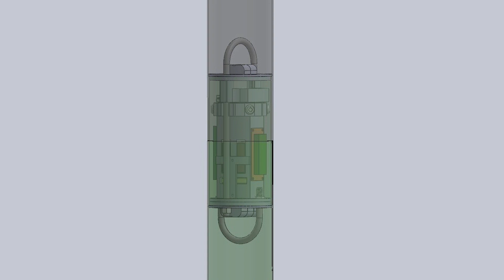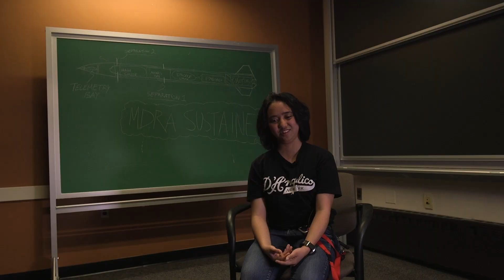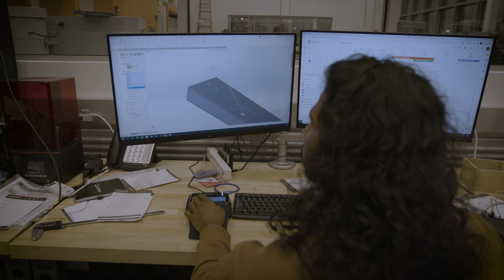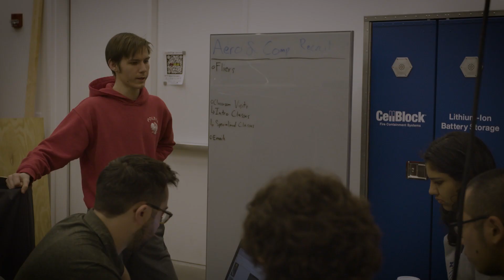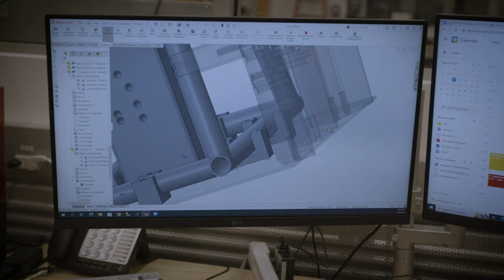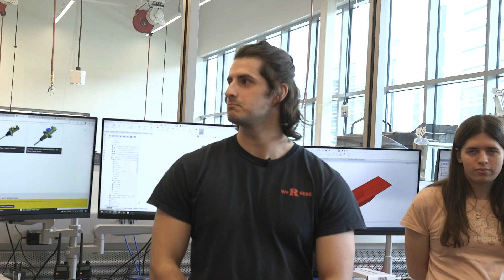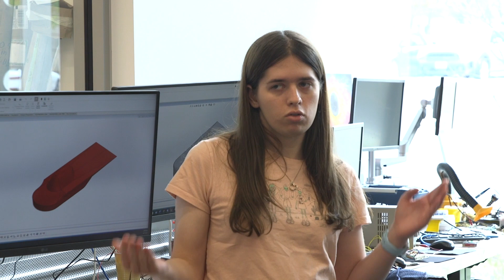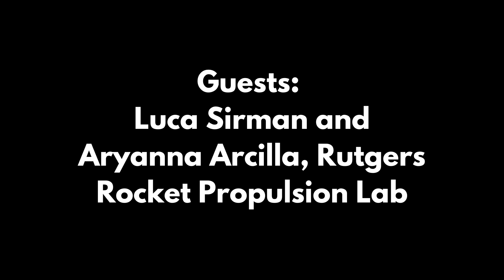Movement on The BIG Show - Ep 3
This week on The BIG Show, we focus on Movement and the people that make things move. The team went out in the field and followed the RRPl team as they prepared for a rocket launch in Maryland. In studio, we sat down with the RU Solar to discuss what goes into making a solar car. Finally, we got more first hand knowledge on building a solar car in RU Solar's workshop.

Make sure to follow @ruscarletmedia on instagram for updates on The BIG Show.